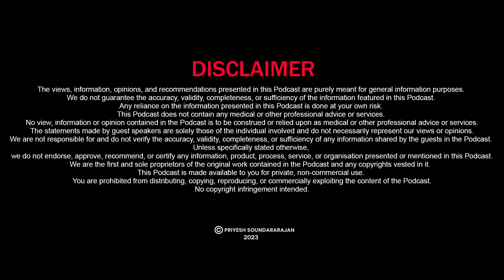My stroke journey Part 2 | Episode 2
Priyesh Soundararajan had an ischemic stroke in 2018, where he lost he lost his speech for a few weeks. Within five years, he overcame this impairment and started this channel to spread his positivity to all.
Priyesh narrates his journey from his stroke to a strokesurvivor to having a empowering life.

About Me:
I am a Stroke Survivor, Life Coach, Management Consultant, Serial Entrepreneur, Venture Growth Partner, and Business Mentor/Advisor. I talk about topics that will spur your positivity, help you look at yourself internally, and help you make realistic choices to empower your life. Once in a while, I will post about my lifestyle choices, too :)

00:00 Disclaimer
00:15 Intro
01:12 Part 2 of My Journey
01:22 Diagnosis or Not
02:55 What Happened Next
05:01 After the First MRI
06:24 Creating Positivity
07:10 Conclusion